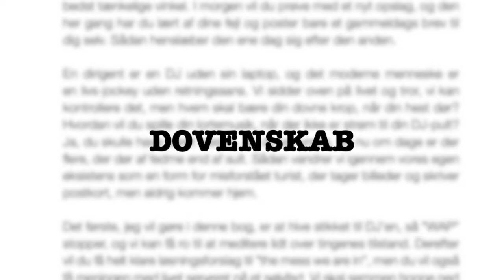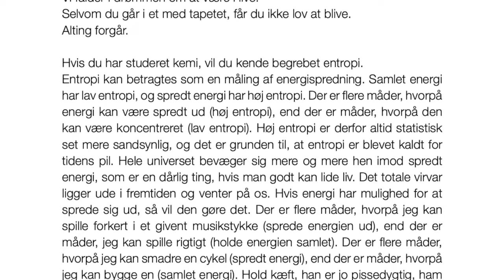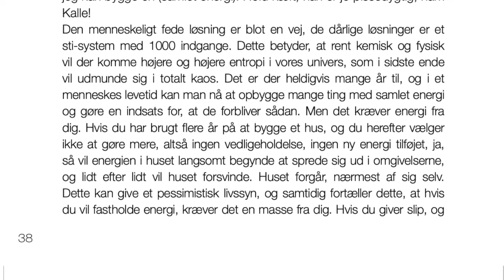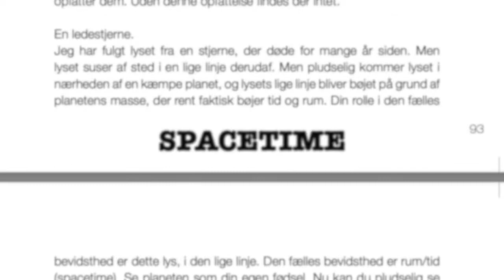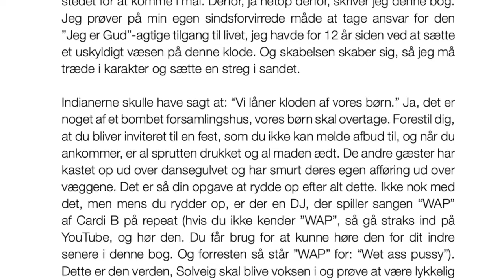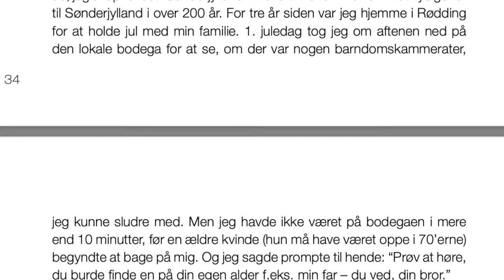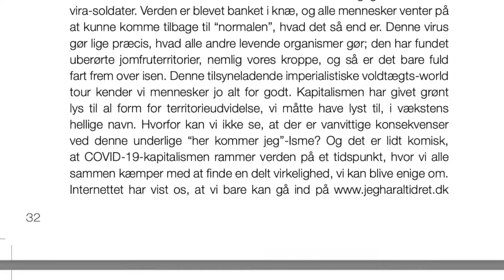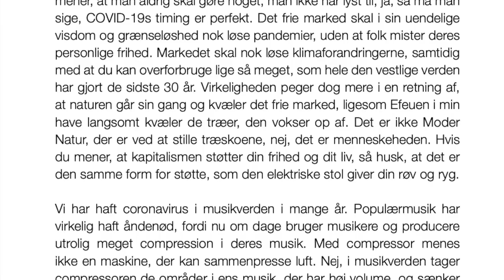Lydbogen: 80% af alting er lort.